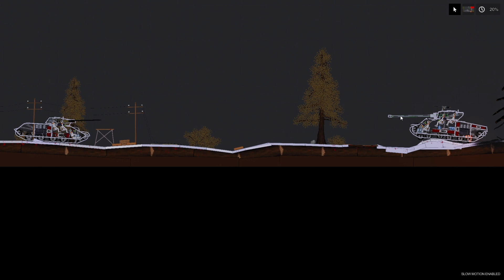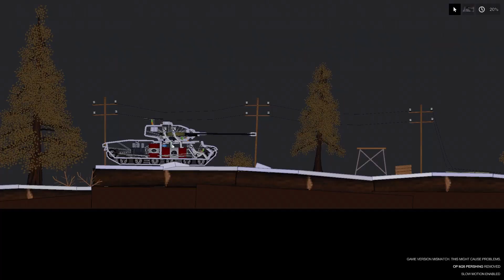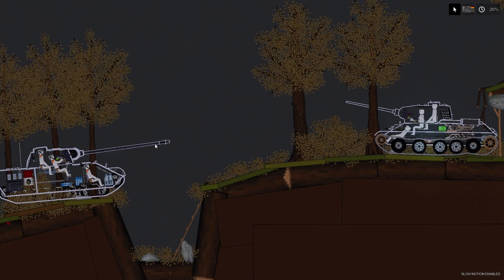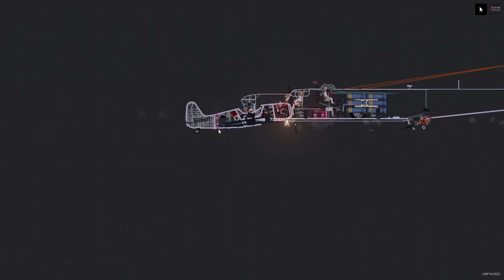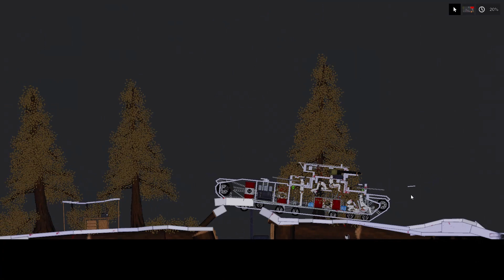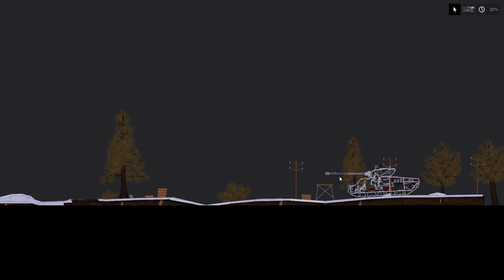Warthunder in People Playground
All of the vehicles you see here are made by Oppnixis

Goal is to get 100 likes and I will do another People Playgrounds Video